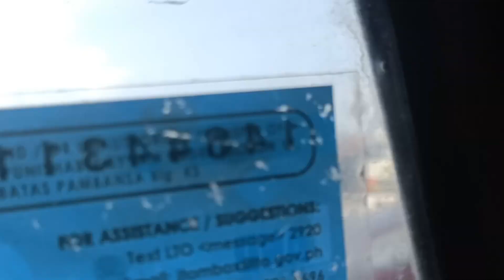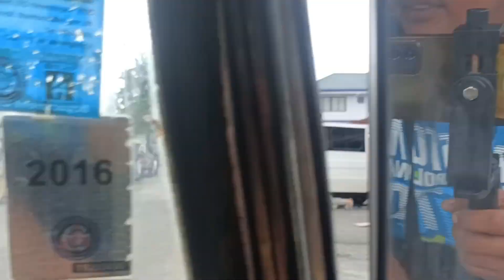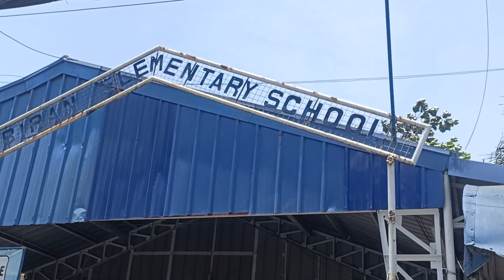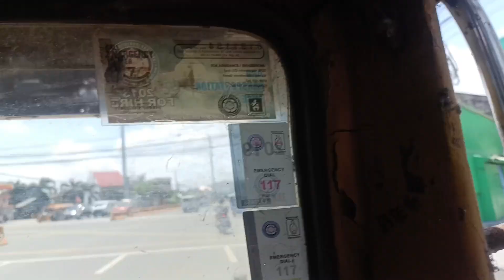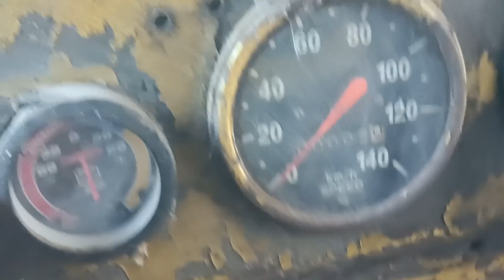INUWI KO KAHIT WALANG PRENO